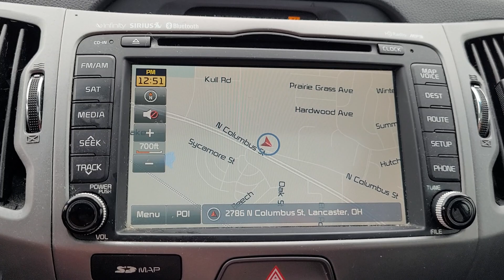2016 Kia Sportage Columbus, Lancaster, Logan, Newark, Chillicothe, OH L23962A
Clear White Used 2016 Kia Sportage EX available in Columbus, Ohio at Matt Taylor Kia. Servicing the Lancaster, Logan, Newark, Chillicothe, OH area.

Clean CARFAX.brbrbrAwards:br  * JD Power Initial Quality Study (IQS)brbrReviews:br  * Powerful turbocharged engine in SX trim; quick steering response and composed handling when going around turns; lots of features for the money; generous warranty coverage. Source: Edmunds